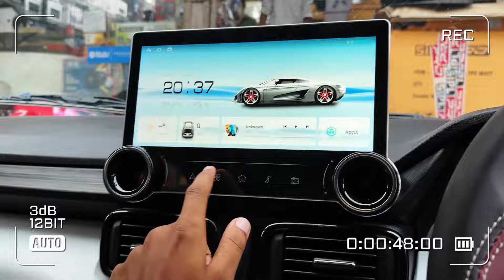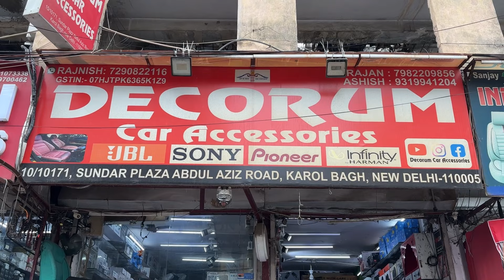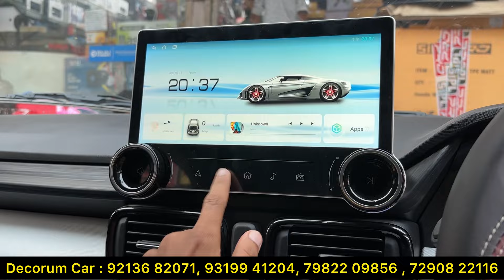2024 Tata Punch Pure Base to Top Modified ✅ Tata Punch Base Model Modification ✅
2024 Tata Punch Pure Base to Top Modified ✅ Tata Punch Base Model Modification ✅

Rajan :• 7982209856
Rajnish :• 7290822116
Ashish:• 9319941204